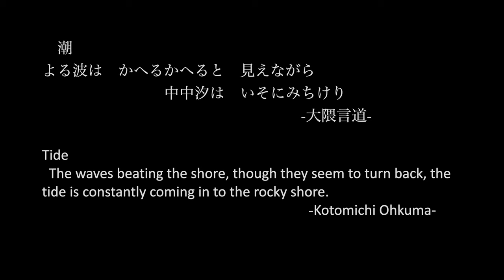[4K] Crystal Art Gem "夜満つ波/Night Tiding Waves"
潮
よる波は　かへるかへると　見えながら　中中汐は　いそにみちけり
大隈言道

Tide
The waves beating the shore, though they seem to turn back, the tide is constantly coming in to the rocky shore.